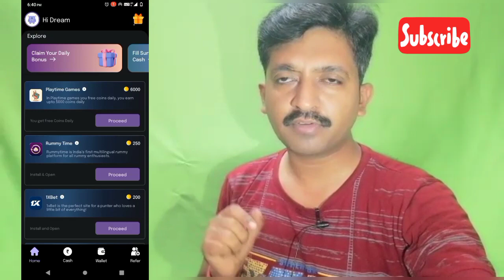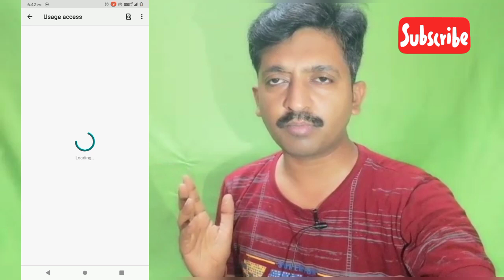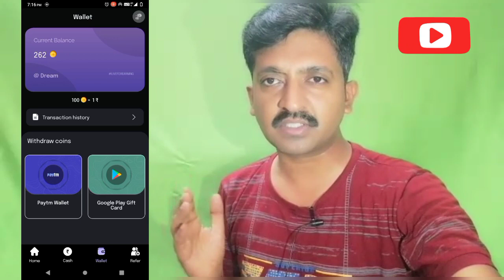Play Free Games and Earn||Paytm Money earning app tamil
how to make money online in tamil
how to make money at home in tamil
how to make money from home in tamil
how to make money from part time jobs in tamil
how to make money using mobile phone in tamil
how to make money from whatsapp groups in tamil
how to make money from using laptop in tamil
how to make money from online in tamil nadu
how to make money using Phone in tamil
how to make money for students in tamil
how to make money for women in tamil
how to make money for house wife in tamil

has tag
Tamil money earning apps
real money earning apps
life time money earning apps
trusted money earning apps tamil
free paytm cash earning apps tamil

today money earning App Tamil 2023.